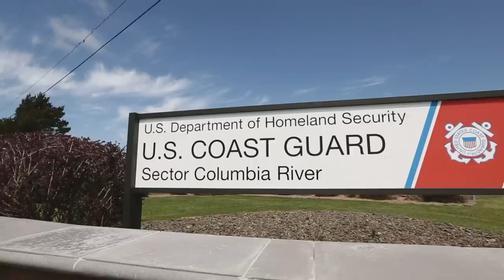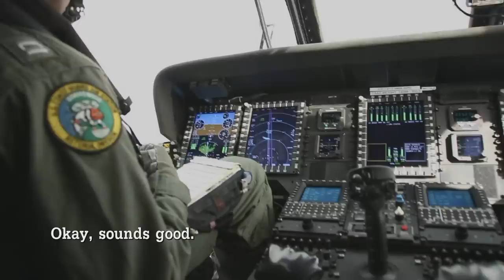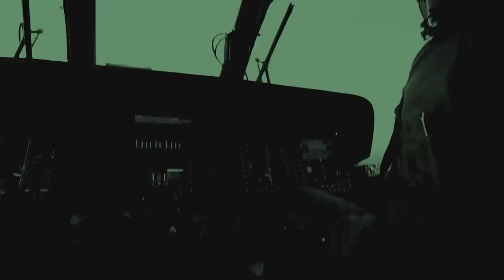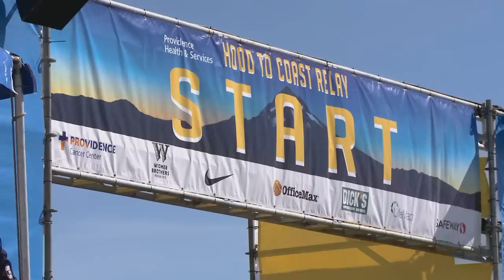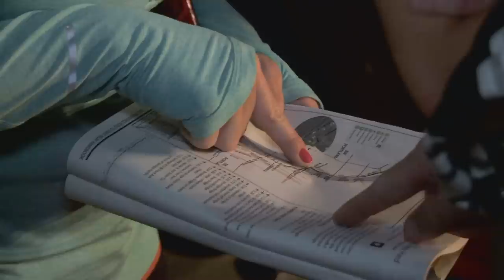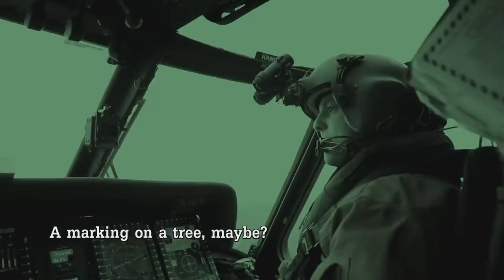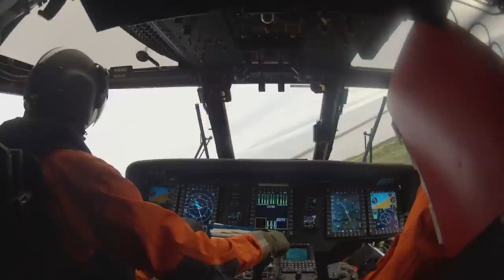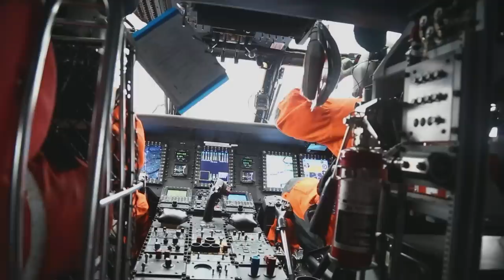Unprepared Hikers Require a Rescue | Coast Guard: Cape Disappointment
Coast Guard Cape Disappointment Pacific NorthWest follows the men and women of the US Coast Guard stationed in Oregon on the dangerous Cape Disappointment and the Columbia River Gorge. Watch as they risk life and limb to save lives in America's most dangerous waters!

Season 1 - Episode 6:
In this episode the team from Air Station Astoria must travel inland to rescue a group of hikers snowed in on a local mountain. Can they get the group out before the sun goes down? And on the Columbia River the Law Enforcement unit rushes out for an emergency call...what will they encounter?!  Watch as these men and woman battle the most extreme weather in the United States, this and more adventures in Coast Guard Pacific NorthWest!